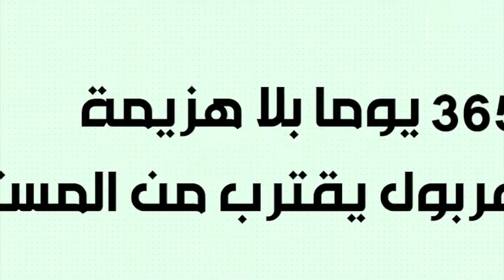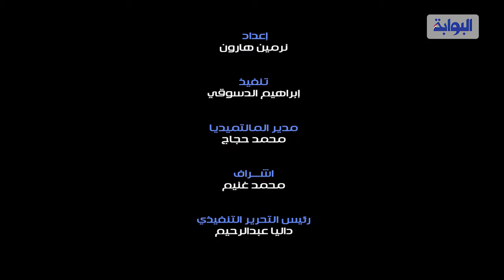365 يوما بلا هزيمة.. ليفربول يقترب من المستحيل